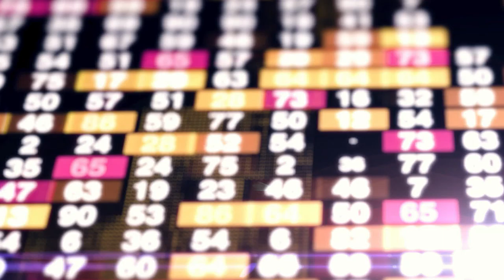La Minute Éco - Comprendre RGPD grâce à une web-série